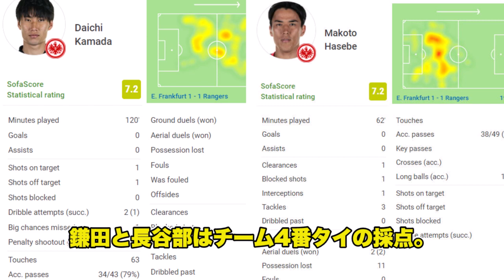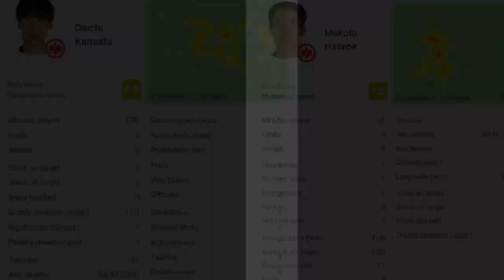【フランクフルト】鎌田大地＆長谷部誠がEL制覇！フランクフルト 1-1 (5-4) レンジャーズ EL決勝